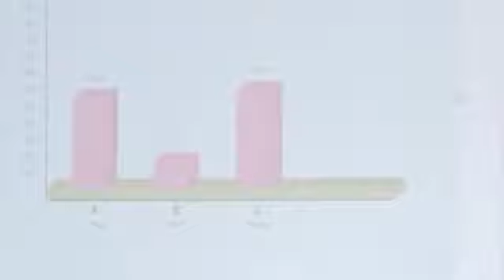Молодежный день на ПМГФ-2015 / Youth day SPIGF 2015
International Contest: Energy Today and Tomorrow_07 October, 2015

Competition of 5 students teams from Russia (2 teams), Germany (2 teams) and Netherlands.
Presentation of business case solution, answer to the questions of the Judiciary Committee, blitz tournament.